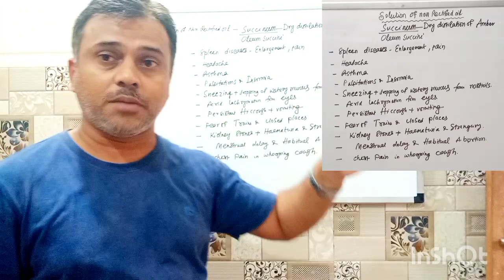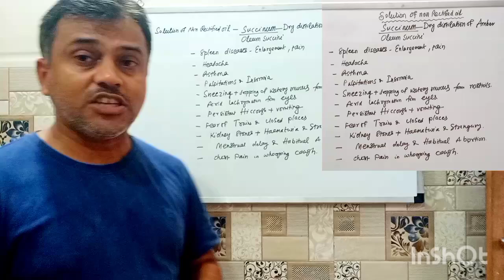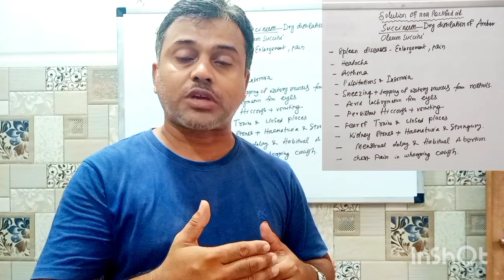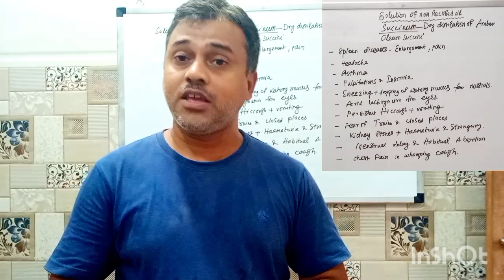Succinum homeopathic medicine uses